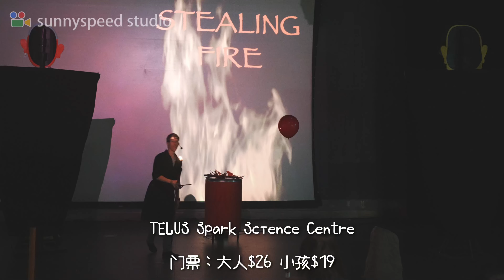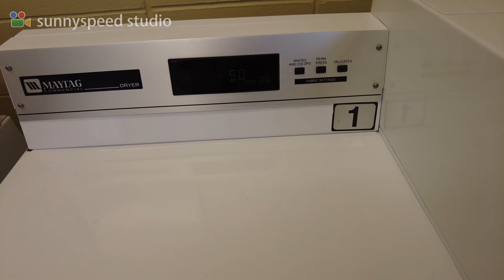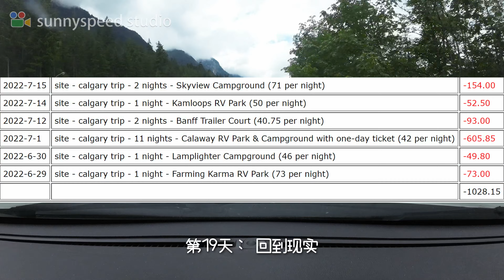3600公里，19天18晚，加拿大房车之旅分享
2022年，夏，19天18晚，3600公里从维多利亚到卡尔加里的房车之旅。今天想和大家分享一下。